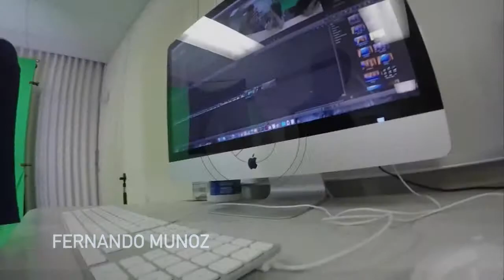Buzz News - November 2, 2015